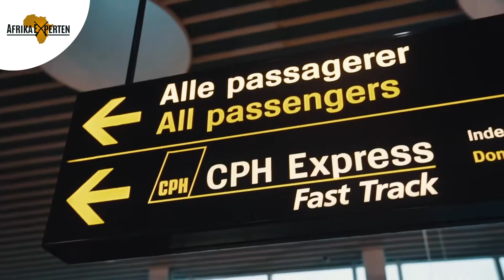Oplev Eastern Cape med Afrika Experten